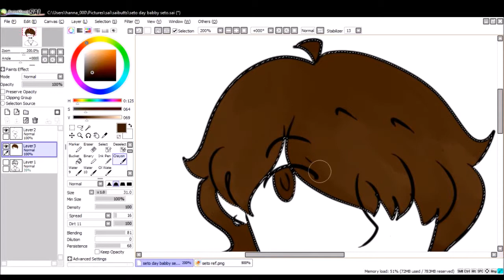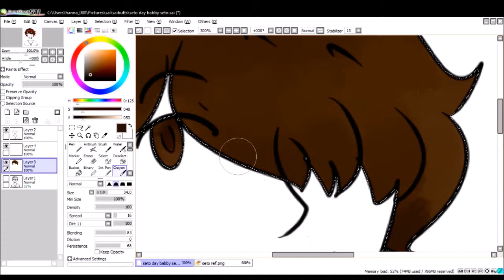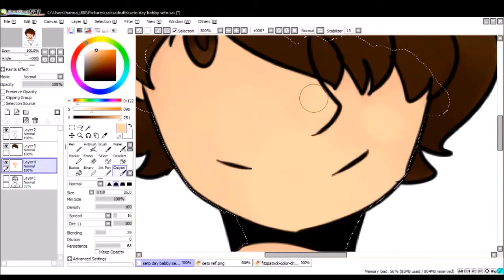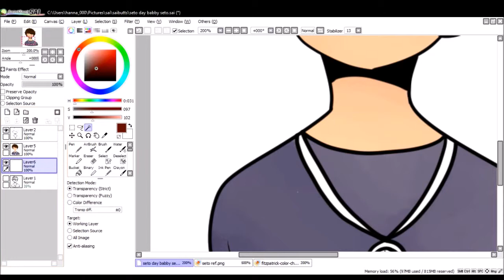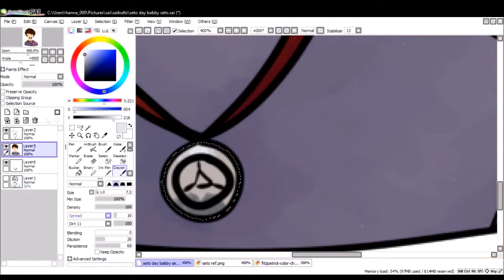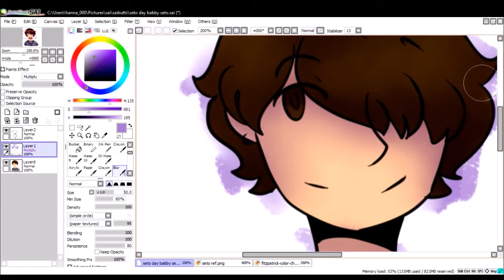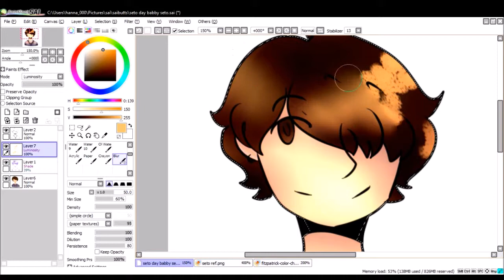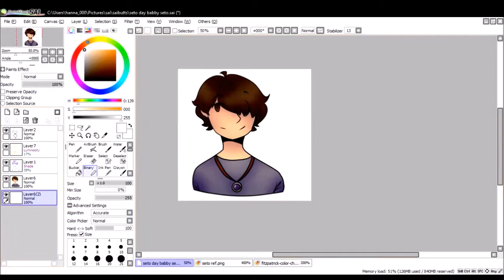[SP | MCYT] Seto Sorcerer Day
-Tumblrs SetoSorcerer Day-
I wanted to do more of a child Seto from LWSK for today. (though he ended up looking more like a teen)